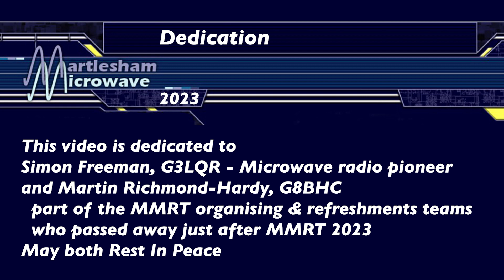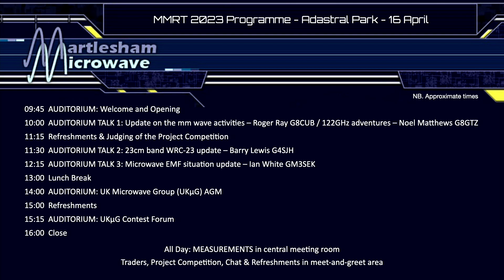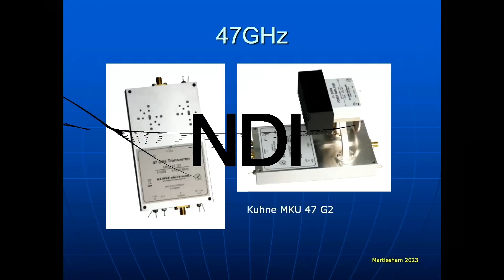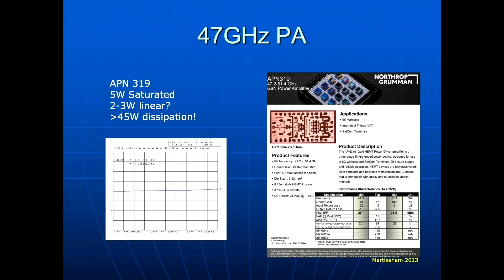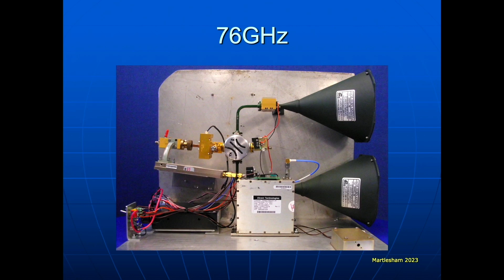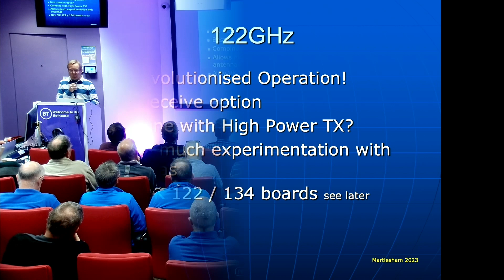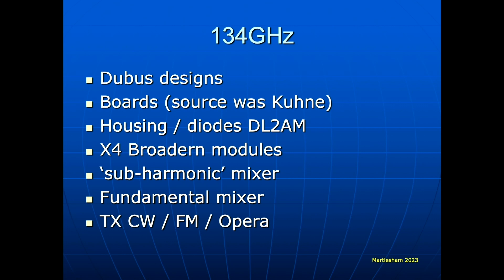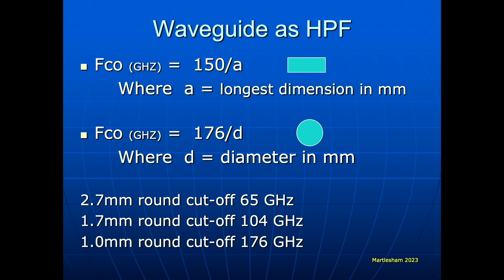MMRT2023-001 Millimetre Bands Update - Roger Ray G8CUB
Roger G8CUB kicks off the MMRT 2023 talks programme with an update on equipment and approaches to getting on the higher microwave bands.

This video is dedicated to Simon Freeman, G3LQR - Microwave radio pioneer - to whom Peter G3LTF pays tribute at the start of this session.
Also dedicated to Martin Richmond-Hardy, G8BHC - part of the MMRT organising & refreshments teams - who passed away just after this year's MMRT.
May both Rest In Peace.

MMRT Talks, Sun 16 April 2023